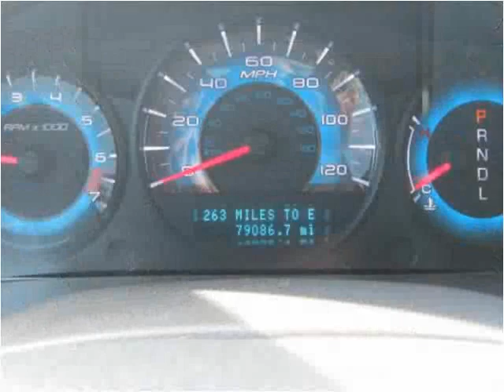2011 Ford Fusion Used Cars Cranberry PA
This 2011 Ford Fusion is available from 4 Your Car Connection.